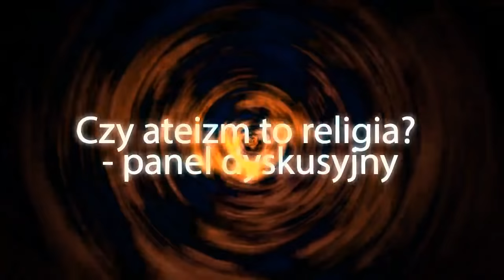#32 Wiara vs Wierzenie | Stacja Ateizm + impactor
W odcinku:
0:34 - Ogłoszenia wstępne.
5:25 - Prolog: Czym są wiara, wierzenie i wiedza.
35:37 - Skutki indoktrynacji religijnej. (Maciej, Zachodniopomorskie)
45:26 - Religia a pojęcie miłości. (Maciej, Zachodniopomorskie)
51:54 - Kontrowersje wokół muzyki metalowej. (Rafał, Zachodniopomorskie)
58:59 - Wiara w środowiskach naukowych. (Dominik, Kraków)
1:13:15 - Strategie rozmów z teistami. Epistemologia uliczna. (Rafał, Wrocław)
1:27:38 - Działalność Impactora - dotychczasowe wnioski.
1:31:17 - Ogłoszenia końcowe.
1:38:21 - Dni Ateizmu 2018.

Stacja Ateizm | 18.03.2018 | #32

Leszek Nowak i Impactor (Konrad Chrzan)
Jarosław Sokołowski

Linki:
1. Spis Treści Impactora:

Stacja Ateizm to cotygodniowy program na żywo, w którym dyskutujemy z widzami.
Termin: każda niedziela, start o 18:00.
Numery telefonów: 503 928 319 lub 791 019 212.

Znasz dowód na istnienie boga? Zadzwoń do nas. :)
Nie wiesz jak poradzić sobie z religijną rodziną? Zadzwoń do nas. :)

Promujemy pozytywny ateizm.
Jesteśmy za rozdziałem Kościoła od państwa, religii od rządu.
Wspieramy ateistów zlęknionych, słabych, dyskryminowanych.

A przede wszystkim:
Zapraszamy do rozmowy osoby wierzące w boga/bogów, zjawiska nadprzyrodzone oraz paranormalne.
W co wierzycie i dlaczego? Jesteśmy ogromnie ciekawi. :)